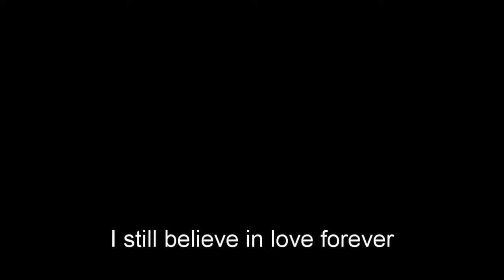Mashup of the Year - Designed by Saad Salman